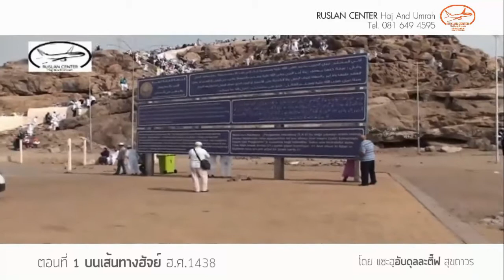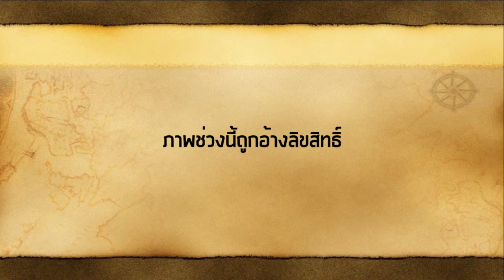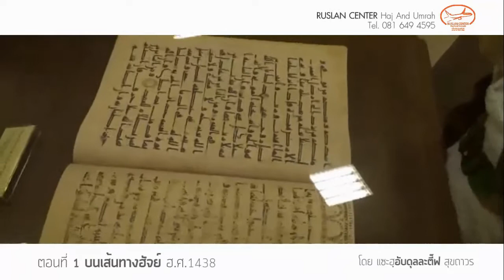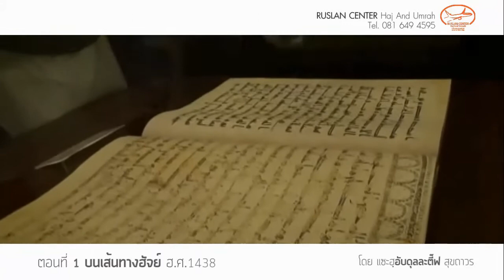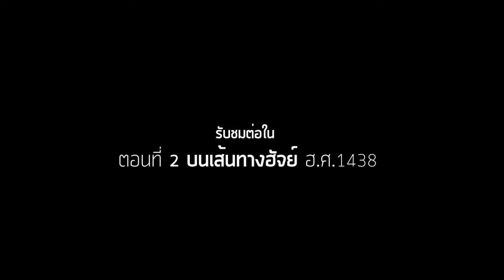AH 0910 ตอนที่ 1บนเส้นทางฮัจย์ ฮ.ศ.1438